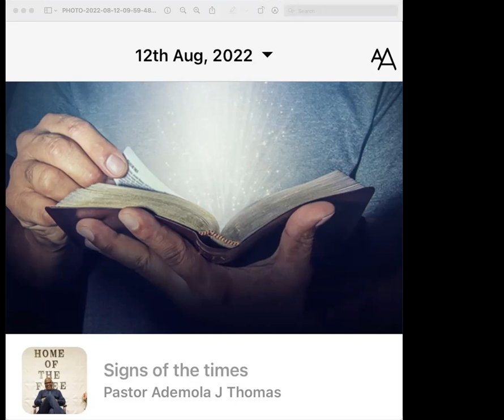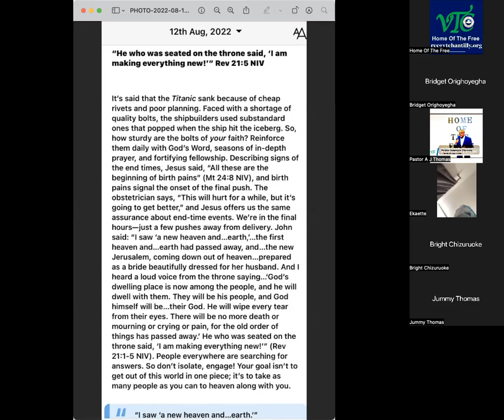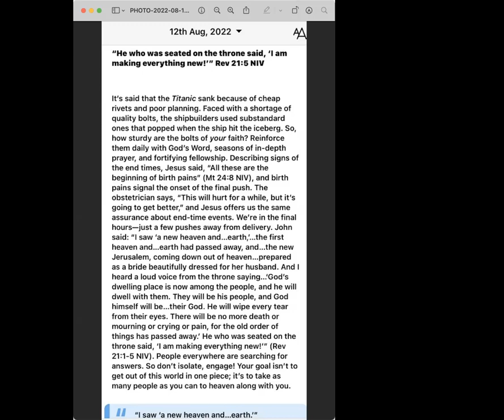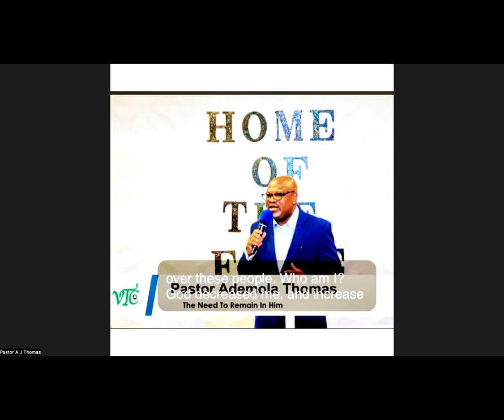Signs Of the Time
It's said that the Titanic sank because of cheap
rivets and poor planning. Faced with a shortage of
quality bolts, the shipbuilders used substandard
ones that popped when the ship hit the iceberg. So,
how sturdy are the bolts of your faith? Reinforce
them daily with God's Word, seasons of in-depth
prayer, and fortifying fellowship. Describing signs of
the end times, Jesus said, "All these are the
beginning of birth pains" (Mt 24:8 NIV), and birth
pains signal the onset of the final push. The
obstetrician says, "This will hurt for a while, but it's
going to get better" and Jesus offers us the same
assurance about end-time events. We're in the final
hours-just a few pushes away from delivery. John
said: "I saw 'a new heaven and…earth, ..the first
heaven and……earth had passed away, and……the new
Jerusalem, coming down out of heaven...prepared
as a bride beautifully dressed for her husband. And I
heard a loud voice from the throne saying...'God's
dwelling place is now among the people, and he will
dwell with them. They will be his people, and God
himself will be…their God. He will wipe every tear
from their eyes. There will be no more death or
mourning or crying or pain, for the old order of
things has passed away.' He who was seated on the
throne said, 'I am making everything new!'" (Rev
21:1-5 NIV). People everywhere are searching for
answers. So don't isolate, engage! Your goal isn't to
get out of this world in one piece: it's to take as
many people as you can to heaven along with you.